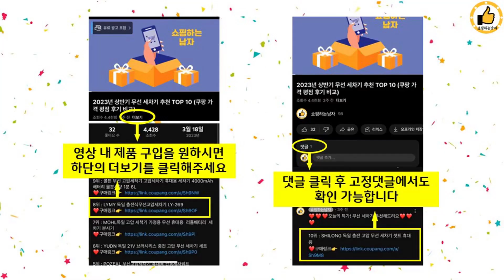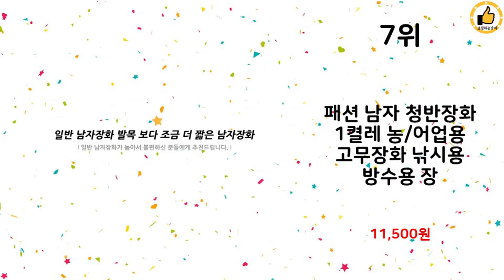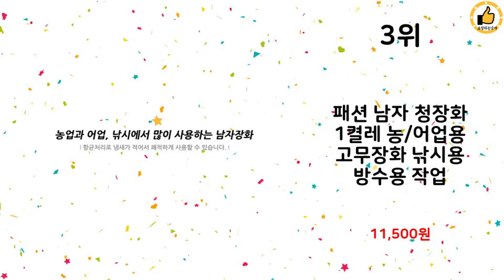2023년 하반기 쇼핑남이 추천하는 레인부츠 TOP 10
2023년 하반기 쇼핑남이 추천하는 레인부츠 TOP 10을 소개해드립니다.

10위 : 착한구두 여성용 노턴 첼시 레인부츠 BSRBR2f181

9위 : 여성 단목 장화 장마 패션 레인부츠 Women's rain sh

8위 : 엔템 남자 레이부츠 미들 롱 패션 장화 레인슈즈

7위 : 패션 남자 청반장화 1켤레 농/어업용 고무장화 낚시용 방수용 장

5위 : 맥스메가다인 해루질 낚시 모내기 갯벌 웨이더 바지 허리 장화,

4위 : 페이퍼플레인키즈 아동용 장화 남아 여아 키즈 주니어 레인부츠 어

3위 : 패션 남자 청장화 1켤레 농/어업용 고무장화 낚시용 방수용 작업

1위 : 방수 신발 남성 여성 낚시 작업화 위생 주방장화 미끄럼방지 풍년

 감사합니다